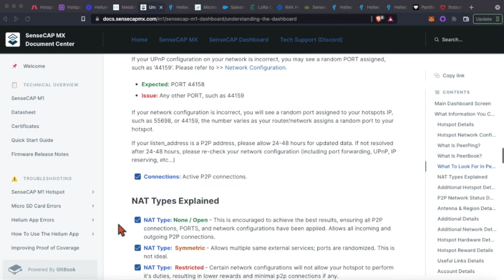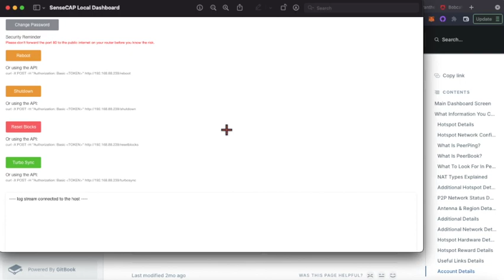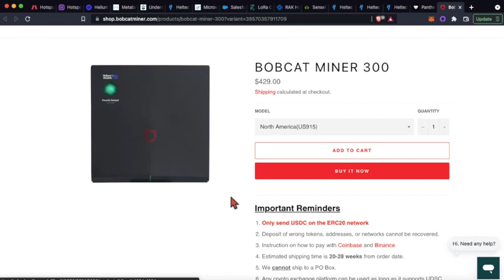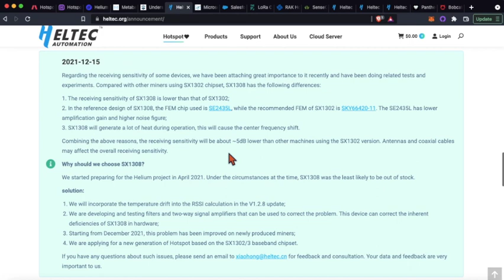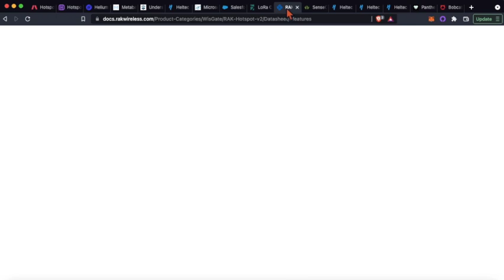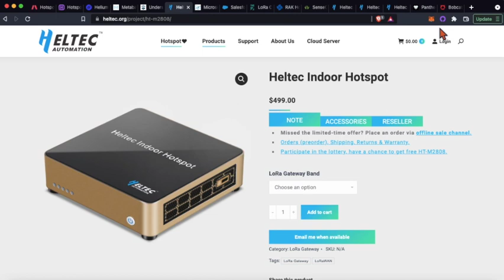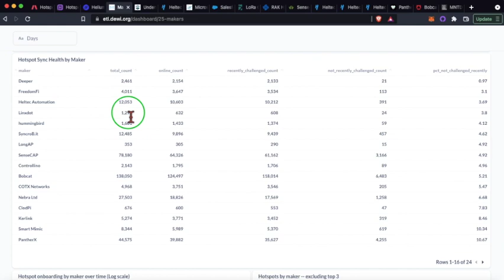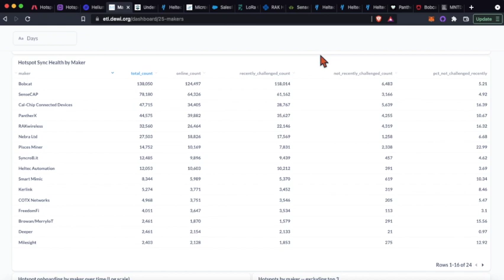Which Helium Miner is BEST? (Feb 2022 Edition)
Out of 11 hotspots I've deployed (3 SenseCAP, 4 Bobcat, 1 FreedomFi, 2 Heltec, 1 RAK MNTD Blackspot), maximizing uptime and minimizing downtime is critical. You can estimate uptime by going to the Maker dashboard on etl.dewi.org or Hotspotty's Makers section to see what % of hotspots have not been recently challenged (broken down by manufacturer) or % of hotspots online, respectively. Here are my rankings as of Feb 2022:
Tier 1: SenseCAP* & Bobcat
Tier 2: FreedomFi & Heltec
Tier 3: RAK MNTD*

* May Eventually need SD Card replaced
128GB Extreme SD Card Replacement
128GB High Endurance SD Card Replacement